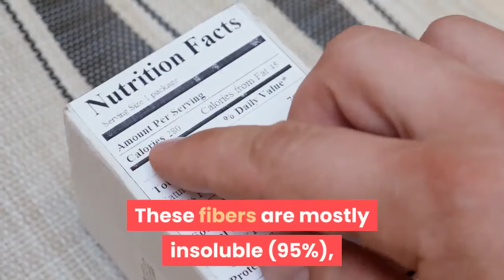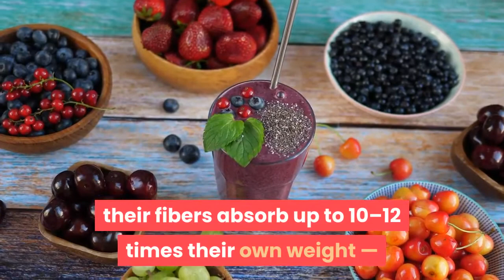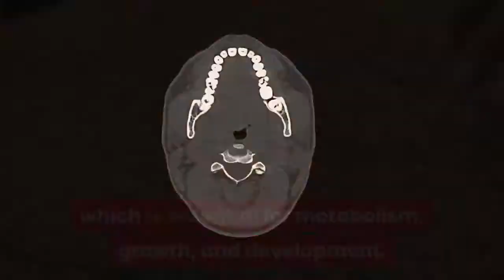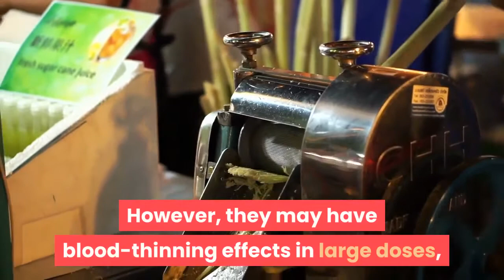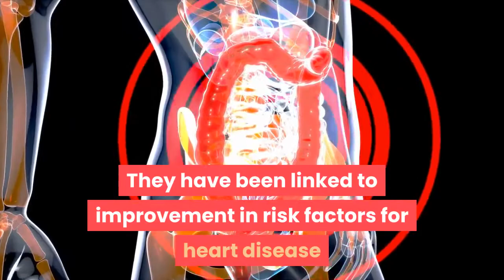Chia Seed | Chia Seeds Benefits | Health Code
In this video, you will know about chia seeds and chia seeds benefits.

best time to drink chia seeds for weight loss,
best time to eat chia seeds
chia seeds benefits for weight loss